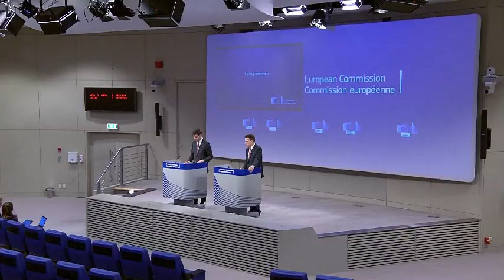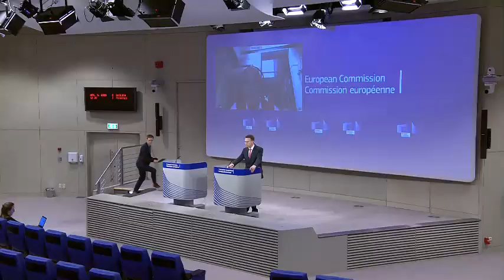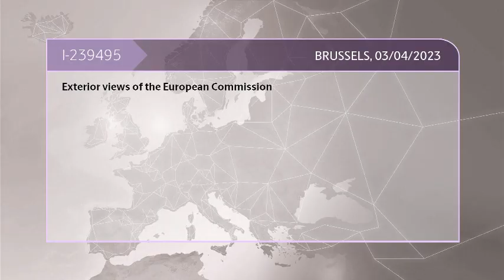Midday press briefing of 03/04/2023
Chair:  Peter Stano, Spokesperson of the European Commission